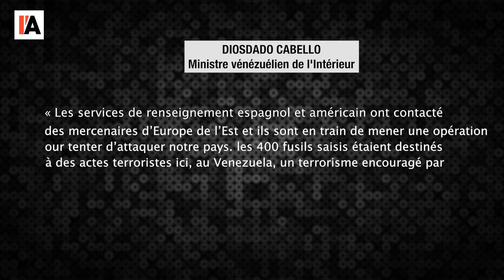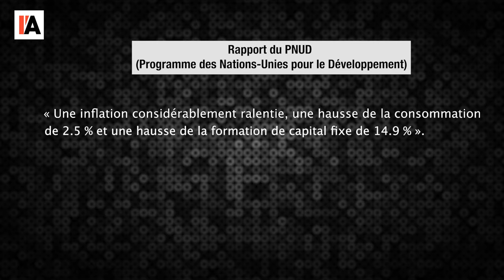Multiplication des attaques occidentales - Le Monde vu d'en bas - n°148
Pour aller plus loin :
- « Desempeño Macroeconómico de Venezuela Primer Trimestre 2024 y
Perspectivas del Año », PNUD, juin 2024, consultable sur le site du PNUD :
macroeconomico-de-venezuela-primer-trimestre-2024-y-perspectivas-del-ano

- « Le Venezuela accuse les Etats-Unis de complot contre le président Maduro,
Washington rejette des allégations « catégoriquement fausses » », Le Monde